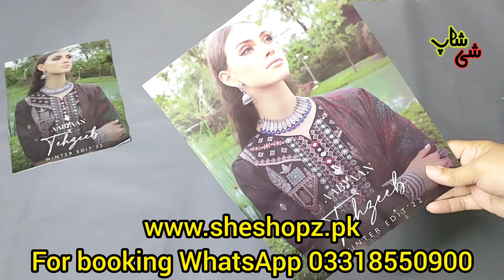HUGE OFF | Aabyaan by QALAMKAR | Winter shawl collection | SHE SHOP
aabyan by qalamkar
winter collection
stuff karandi
embroidered suits with winter shawls